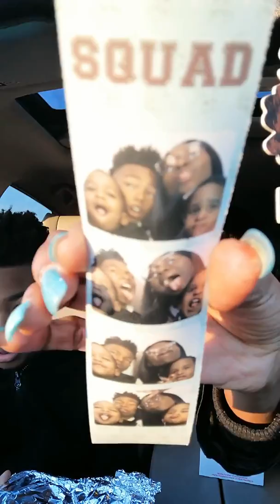EATING BUGS B4 SCHOOL! | ANT CANDY AND CHEDDAR CHEESE LARVAE| RIPLEY'S BELIEVE IT OR NOT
Me and my sister eat bugs before school.
 What do you guys eat for breakfast ?!?!